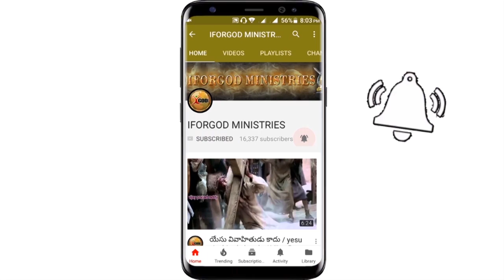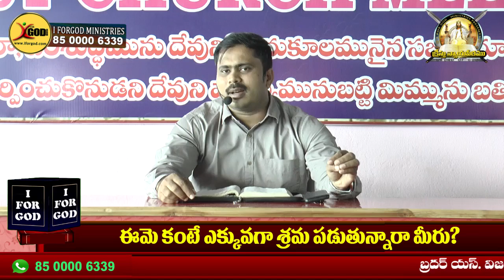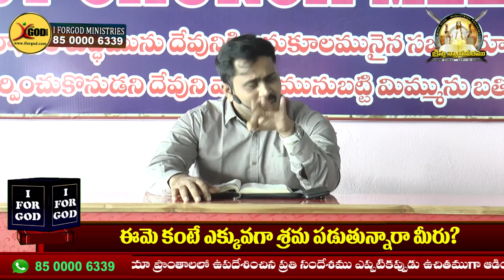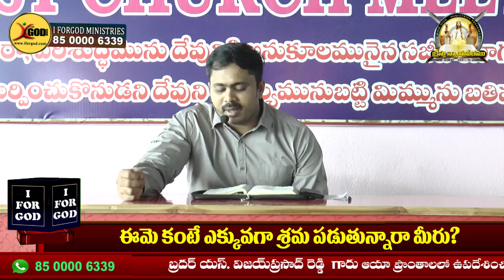ఈమె కంటే ఎక్కువగా శ్రమ పడుతున్నారా మీరు?|| Are you suffering more than she?|| VIJAYPRASADREDDY MSG